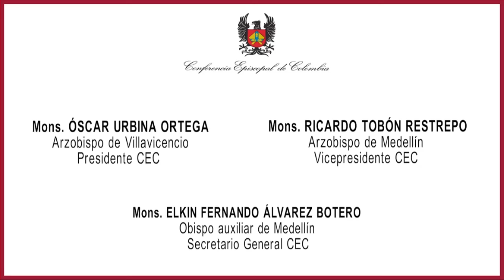Reflexiones de la iglesia católica ante el paro nacional convocado para este 21 de noviembre